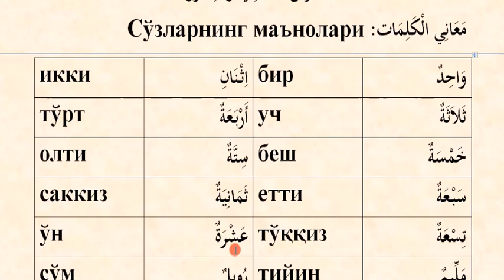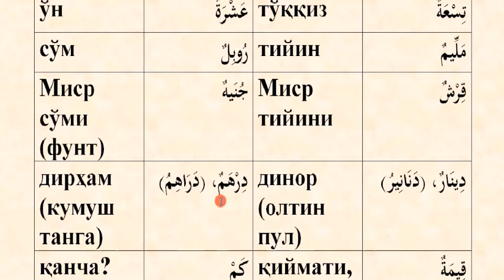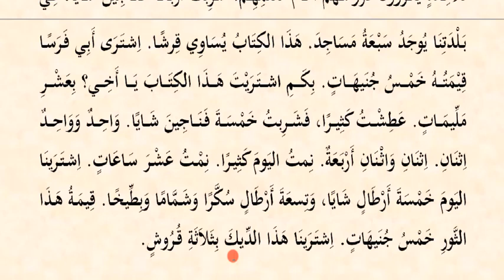Mabdaul qiroa (1-qism) 21-dars